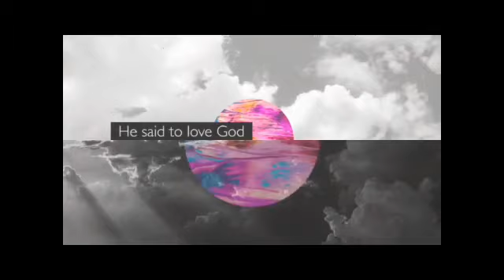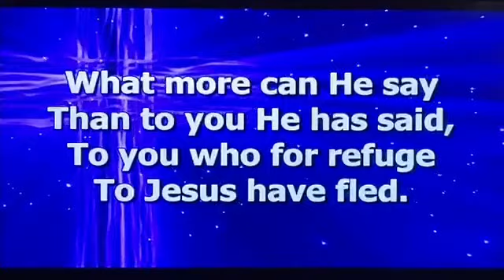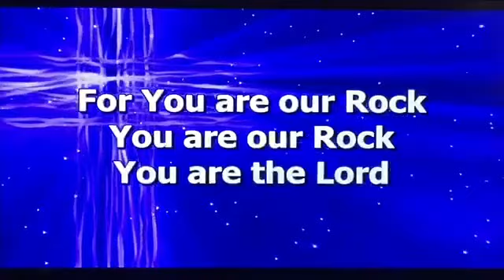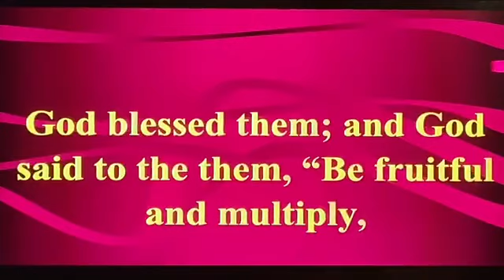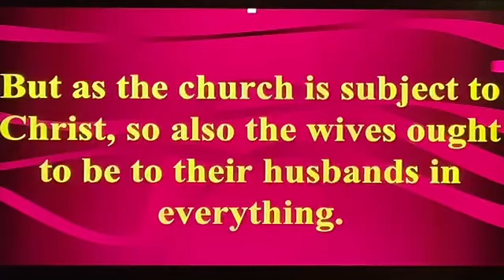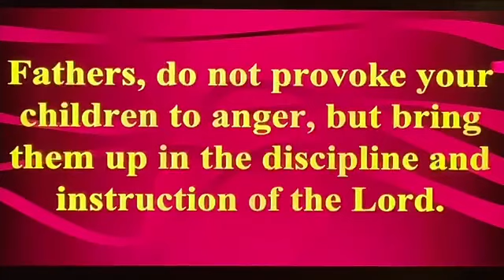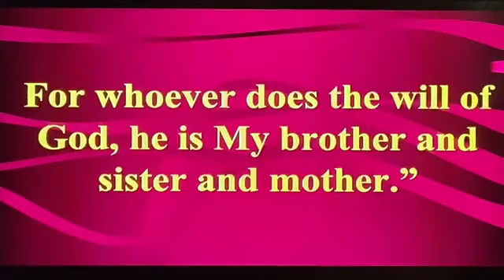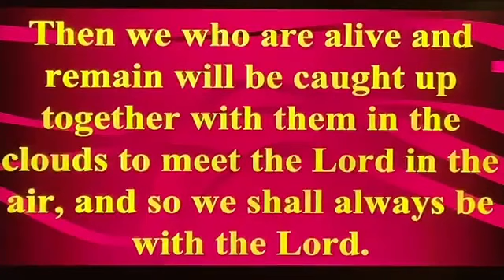Worship Service 8-8-21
Treasure Hunt:  The Treasure Of The Family